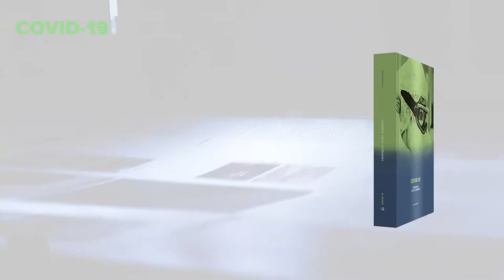‘COVID-19. Cròniques d’una pandèmia’, un llibre en reconeixement als professionals de l’hospital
L’Hospital Clínic de Barcelona ha publicat el llibre ‘COVID.19. Cròniques d’una pandèmia’. El llibre vol deixar testimoni d’una de les etapes més intensament viscudes en els 115 anys d’història de l’Hospital Clínic: els dos primers anys de la pandèmia mundial de COVID-19 provocada pel coronavirus SARS-CoV2.

El llibre, editat per Edicions Vegueta, l’han escrit 12 periodistes catalans i és un reconeixement a l’esforç incansable de totes i tots els professionals del Campus Clínic que han treballat amb el màxim compromís i dedicació per fer-hi front. Al mateix temps, 'COVID-19. Cròniques d’una pandèmia’ també és un gest d’agraïment a totes les persones i institucions que han ajudat a l’hospital a superar els moments més difícils, amb donacions econòmiques i materials, amb el seu temps i amb el seu suport emocional. ‘COVID-19. Cròniques d’una pandèmia’ també és un homenatge a les persones que han mort per la COVID-19.